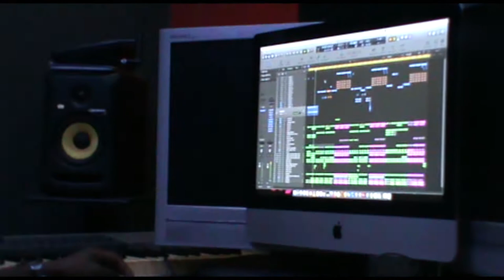katmo - the music producer - profile